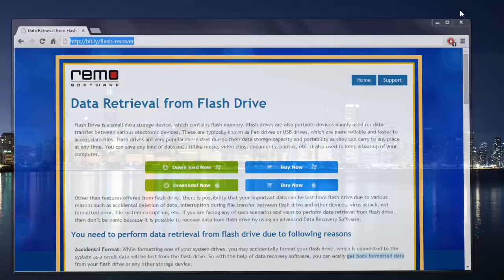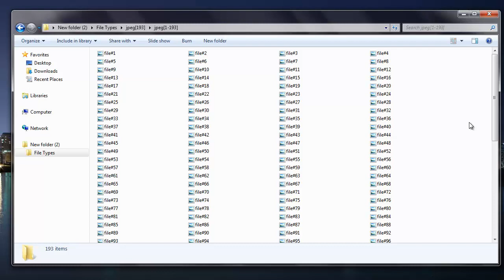How to Recover Data from Flash Drive without Formatting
How to Recover Data from Flash Drive That Needs to be Formatted

Want to recover data without formatting your flash drive? Is your flash drive asking to format your drive before use? Then don't worry, just visit the above link and download the recovery software. With the above available recovery software you can recover back all your data off a flash drive before or even after formatting it. Yes, it's that simple and easy to recover data with this recovery software.

So, don't waste your time thinking you've lost all your flash drive data and stop worrying about usb flash drive not formatted error. Just visit the above link and download the flash drive recovery software.

Thanks!